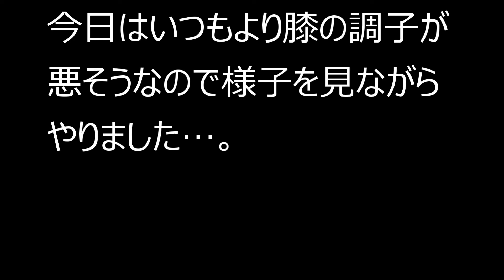パテラのふあちゃん４歳のアジリテイ ２０２１年２月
今回はちょっと後ろ足の状態がよくなくて、膝がつっぱらかっていますね。
なのでゆっくりとバーダウンでアジリティをやりました。